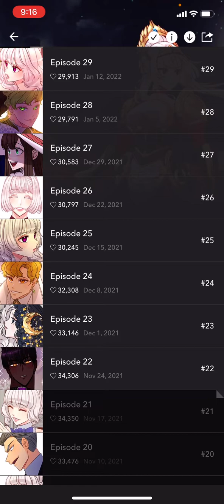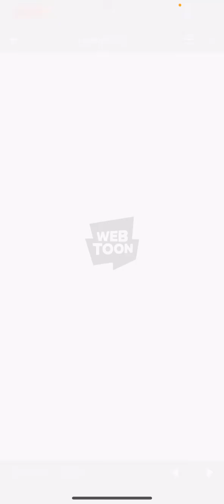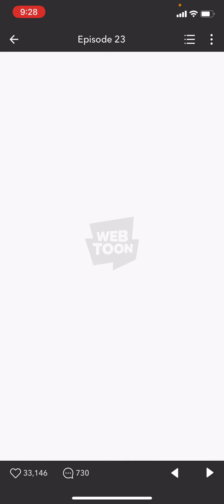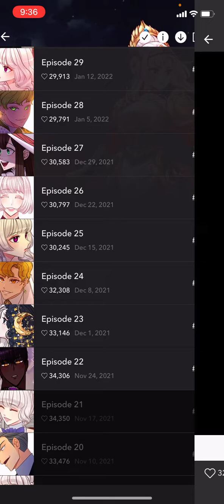Let's Read: The Princess's Jewels (Episode 22-24) Romance